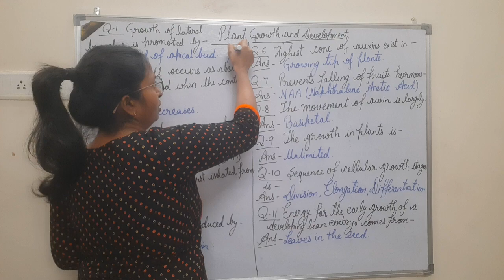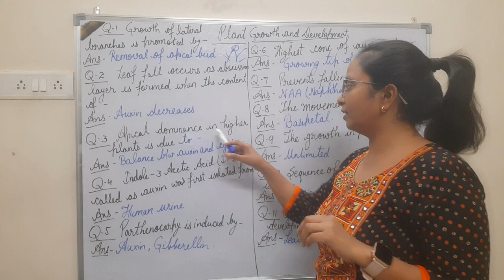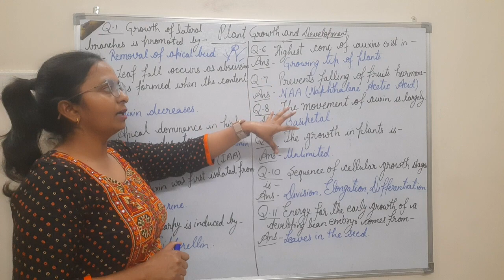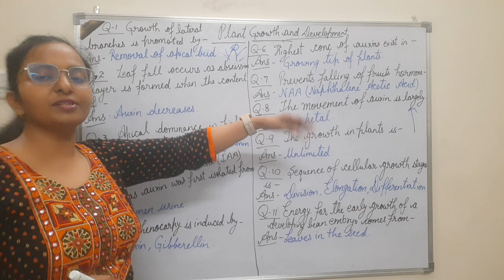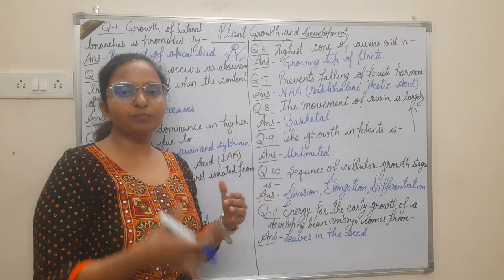||CLASS 11|| ||BIOLOGY|| ||PLANTS GROWTH AND DEVELOPMENT|| ||ONE LINE QUESTION ANSWER ||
||CLASS 11||

 ||BIOLOGY||

||PLANTS GROWTH AND DEVELOPMENT||

 ||ONE LINE QUESTION ANSWER ||